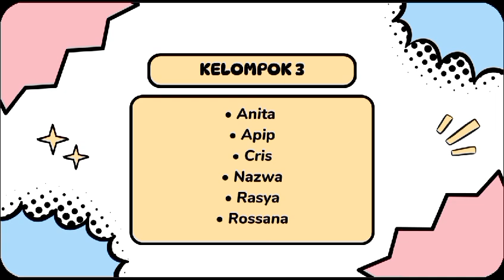Kadaharan Tradisional Sunda 'Combro'